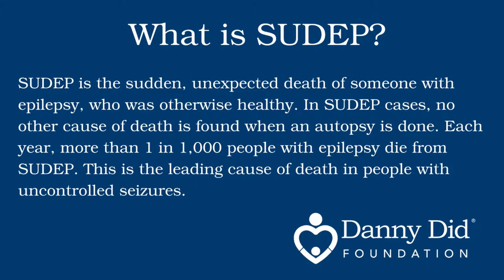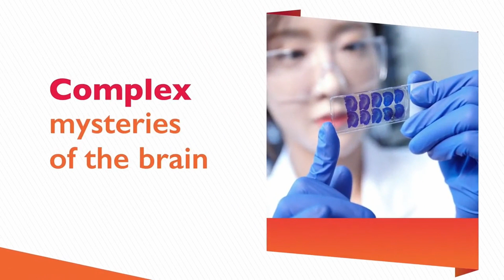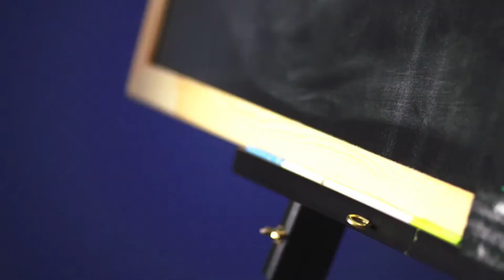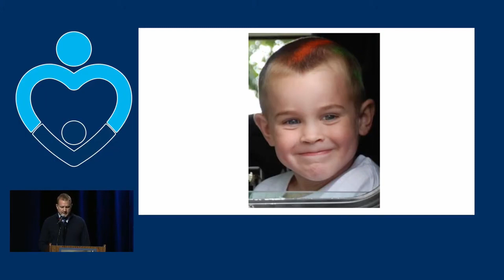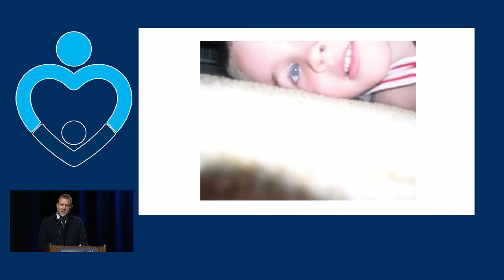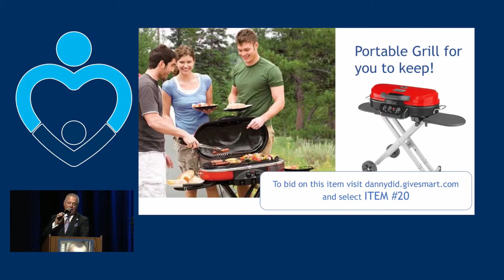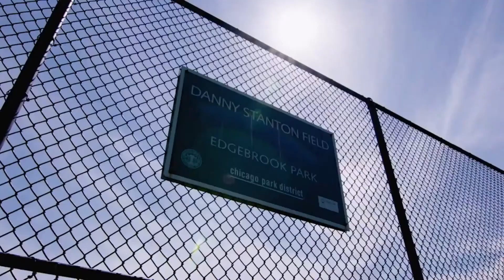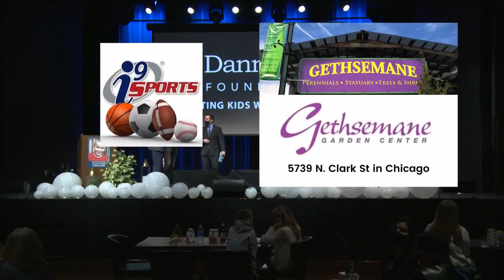2020 Hearts & Hugs Live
This video is an archive of the Danny Did Foundation's 2020 Hearts & Hugs Live streaming event, which was held virtually on October 3rd.

Since 2010, the Danny Did Foundation has been fighting for people and families who cope with seizures. Most people are shocked to learn that 1 in 26 Americans will develop epilepsy in their lifetime. To honor the life of Danny Stanton - who died at age 4 from Sudden Unexpected Death in Epilepsy, or SUDEP - Danny Did provides funding support to families around the world who lack access to seizure alerting devices. Learn more about us at Dannydid.org. And please, go and enjoy your life. Danny did.